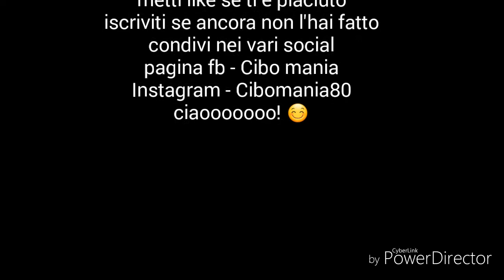Risotto al salame piccante brie e rucola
Pagina fb - Cibo mania